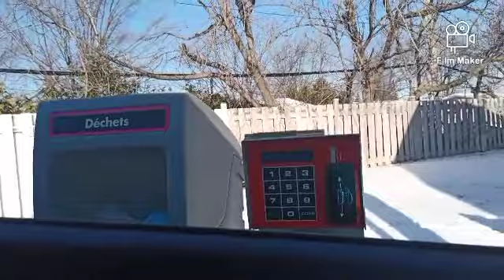Дороги Монреаля . Канада. 23 января 2022 г.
видео по дорогам Монреаля.
Канада.
Canada